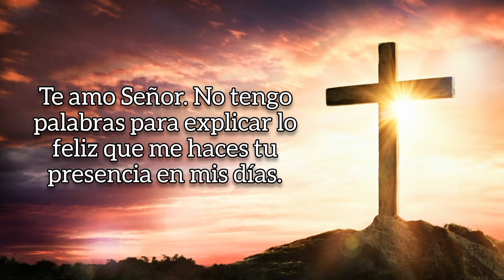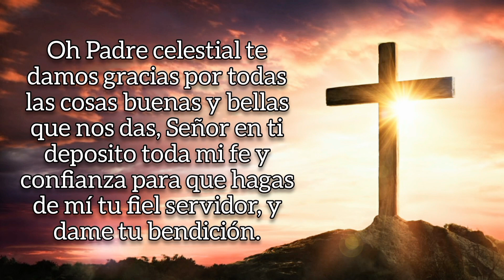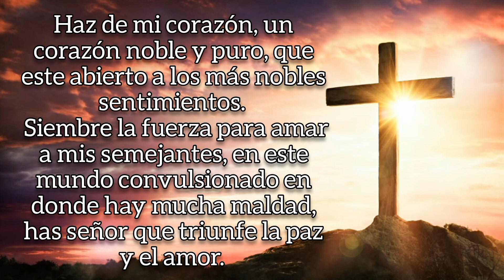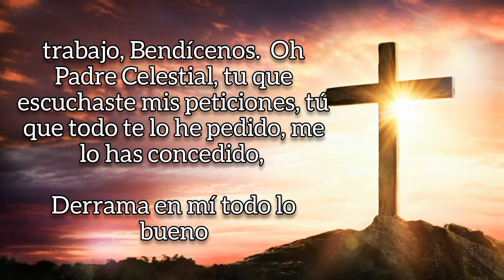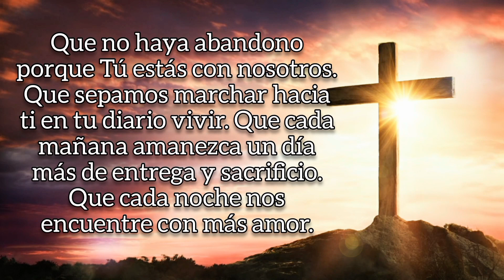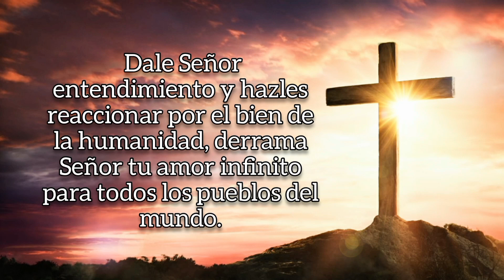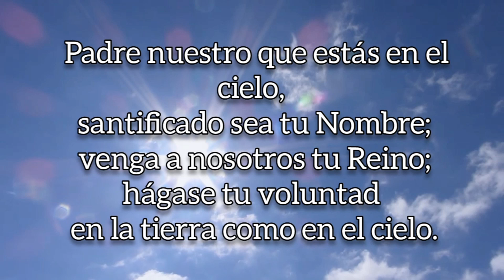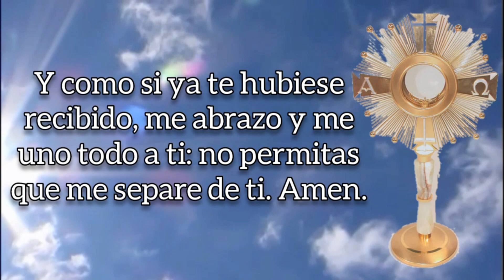ORACIÓN DE LA MAÑANA, DOMINGO 22 DE ENERO DE 2023.